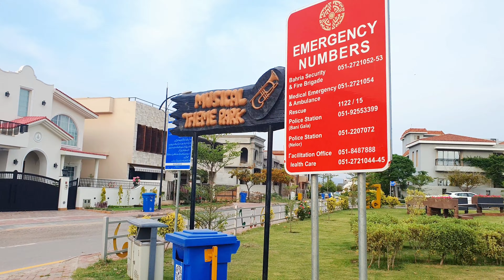Musical Theme park /Bahria enclave /Islamabad